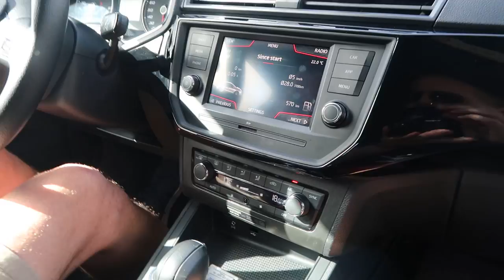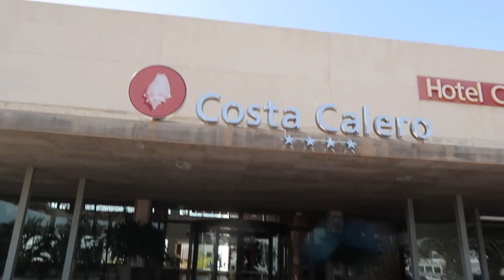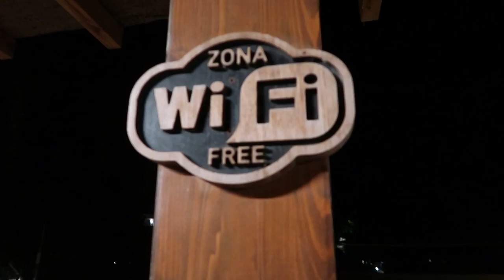SCARY PLANE LANDING AT ARRECIFE AIRPORT LANZAROTE | TRAVEL VLOG